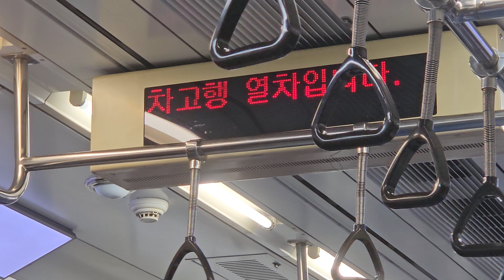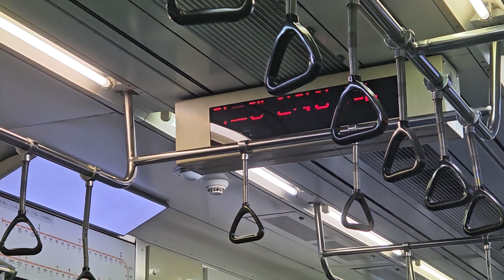코레일 3호선 구파발행 열차 연신내 ~ 구파발 (三菱GTO VVVF, Last Stop)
코레일 3호선 구파발행 열차 연신내 ~ 구파발
KORAIL Line 3 Train bound for Gupabal
Yeongsinnae ~ Gupabal